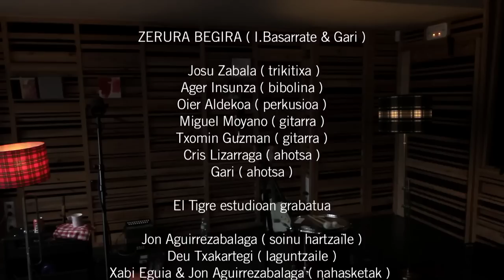GARI - Zerura Begira - HODEI MISSING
Josu Zabala (trikitixa) & Ager Insunza (bibolina) & Oier Aldekoa (perkusioa) &  Miguel Moyano (gitarra) & Txomin Guzman (gitarra) & Cris Lizarraga (ahotsa) & Gari (ahotsa)

El Tigre estudioan grabatua:
Jon Aguirrezabalaga (soinu hartzaile)  & Deu Txakartegi (laguntzaile ) & Xabi Eguia eta Jon Aguirrezabalaga (nahasketak)